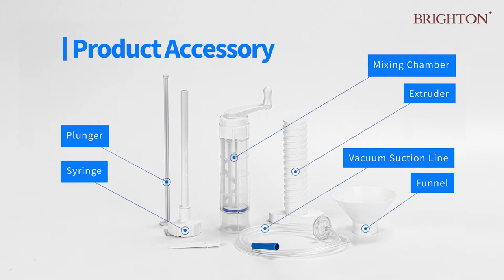BONE CEMENT MIXING SYSTEM (SYRINGE TYPE) ENG 2021 본시멘트믹서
BONE CEMENT MIXER (SYRINGE TYPE)